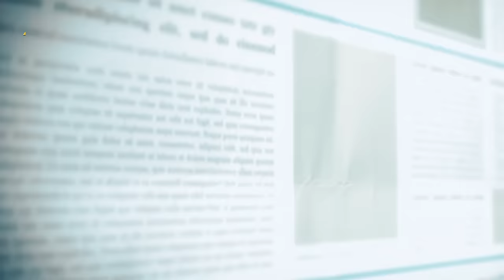"من يتكلم يُقتل"..جولة في السراديب المظلمة لـ المافيا المغربية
"من يتكلَّم يُقتَل" شعار ليس حبراً على ورق بل ممارسة بأبشع الطرق ضد من يتجرأ على المافيا المغربية في العالم السفلي لشوارع أوروبا خاصة المدن الهولندية الكبر، حيث تسيطر مافيا "موكرو" على المشهد، في هذا الفيديو سنأخذك في جولة إلى سراديب العالم السفلي لهذه العصابة!
المافيات المغربية
0:00 مافيا "موكرو" المغربية من يتكلَّم يُقتَل
 1:44 كيف نشأت مافيا موكرو في هولندا وامتدت لكافة أوروبا
4:25 كيف هددت العصابة رئيس الوزراء الهولندي
5:40 الخلاصة